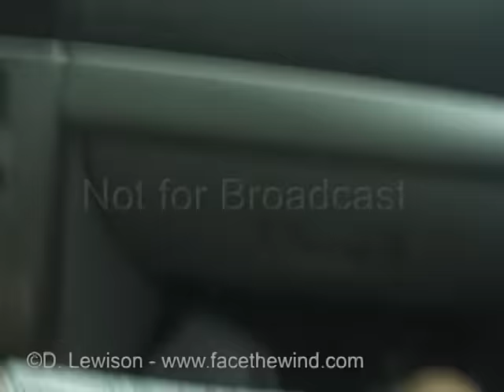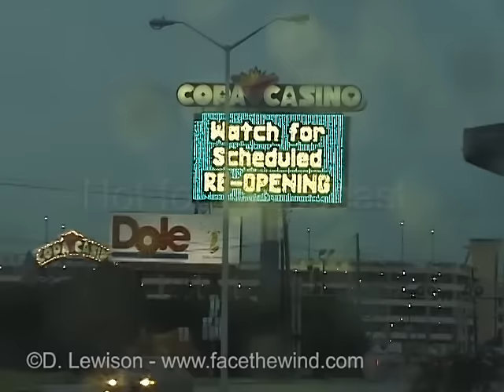Hurricane Katrina Chase & Aftermath - Aug 29 2005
A summary of the most intense storm chase I've ever had -- Hurricane Katrina. This video chronicles what it was like to head into the costliest storm in US history and to experience it from ground zero in Gulfport MS. We also revisited the area about 2 months after landfall to document the incredible devastation along the coast.